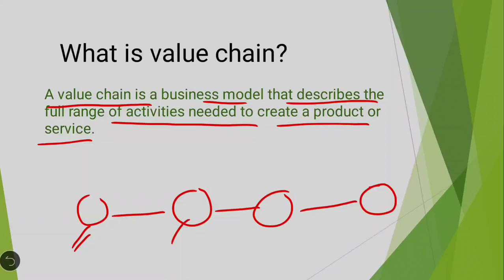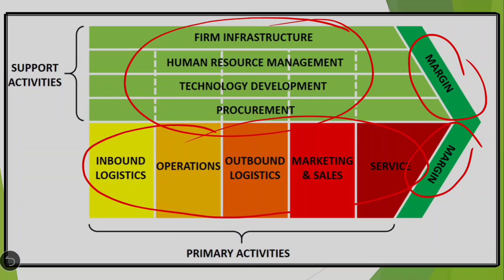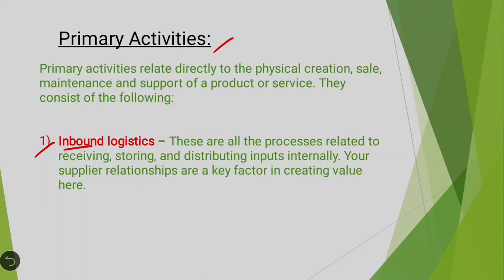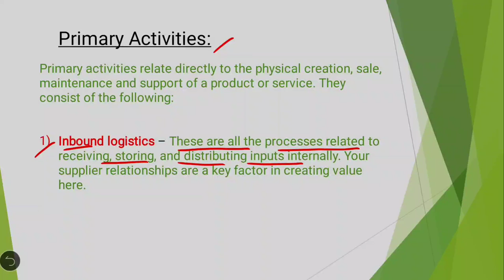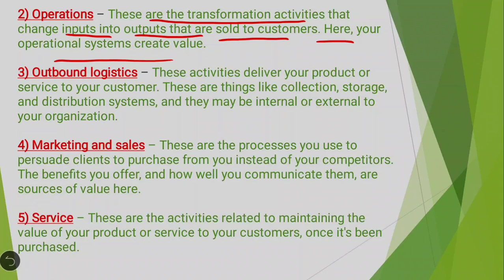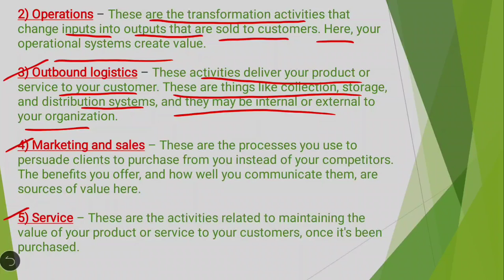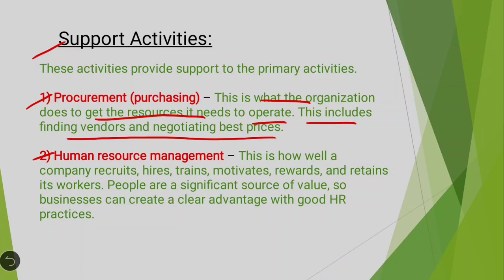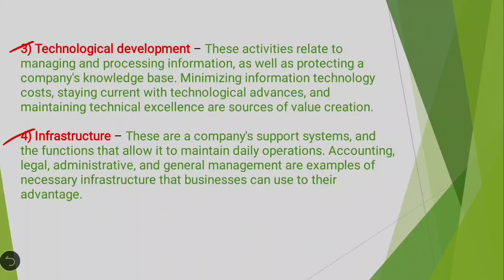Porter's Value Chain in Hindi (with examples) | Syed Fahad